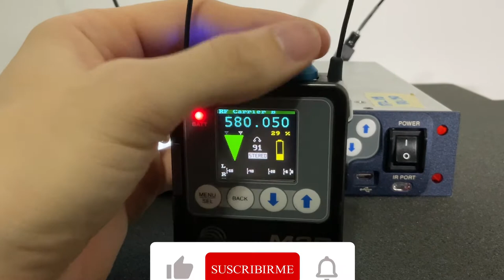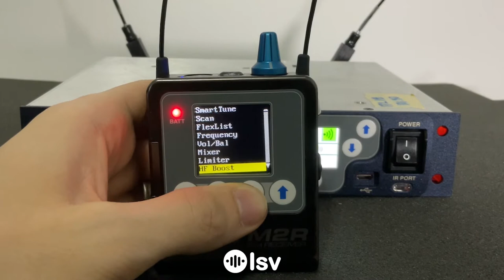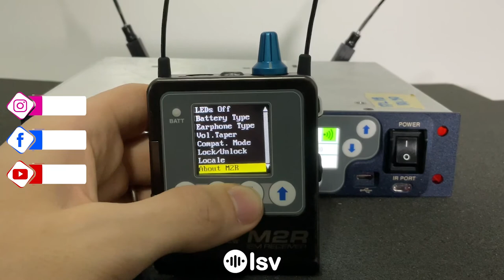5-BodyPack - Conociendo las opciones de configuración del M2R de Lectrosonics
Veamos en este video cuales son las opciones de configuración que podemos manipular desde el Beltpack de este In Ear de Lectrosonics